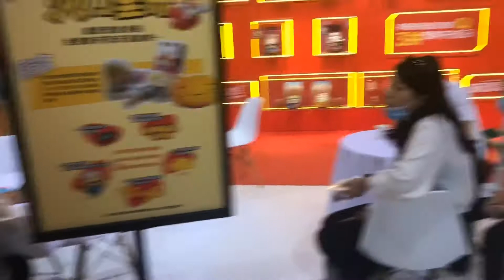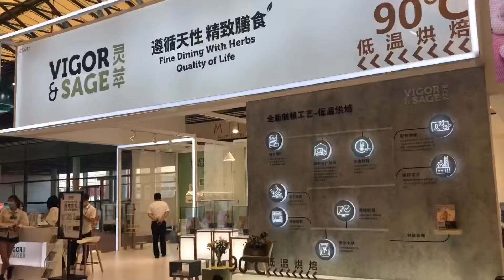Bridge PetCare multiple brand booths @ Pet Fair Asia 2020